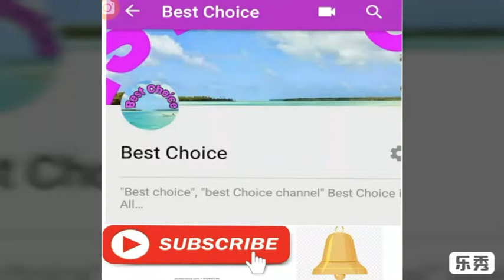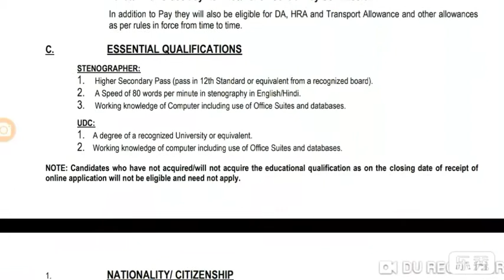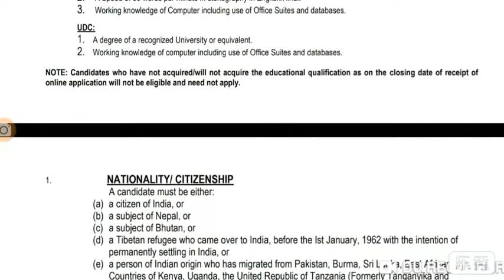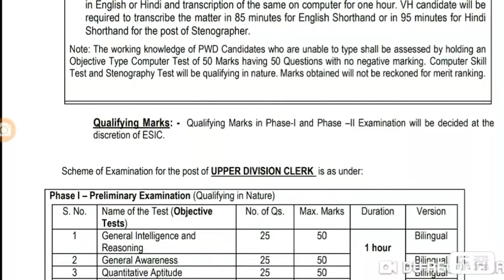Upper division clerk, stenographer Jobs in ESIC/ ESICలో పర్మనెంట్ ఉద్యోగాలు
best Choic

esic jobs 2019 telugu, ESIC UDC STENO JOBS 2019, Employees state insurance corporation Jobs Recruitment 2019, Esic udc stenographer jobs notification 2019 in telugu, latest goverment job updates 2019 telugu, latest job updates in telugu 2019, inter qualification govt jobs 2019, degree qualification govt jobs, govt jobs in andhra pradesh, govt jobs in telangana, ESIC JOBS